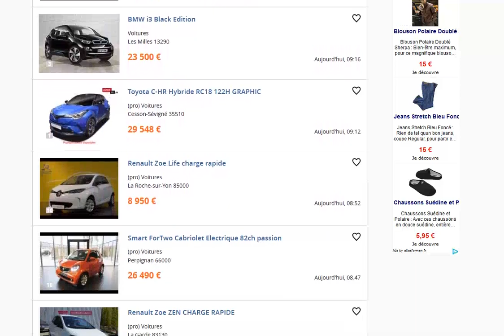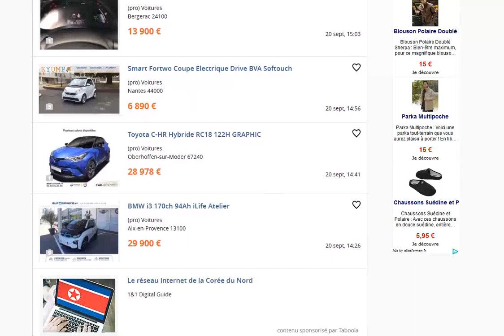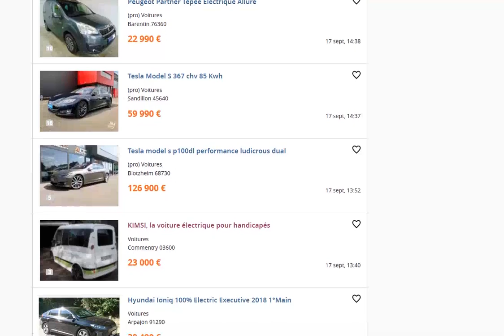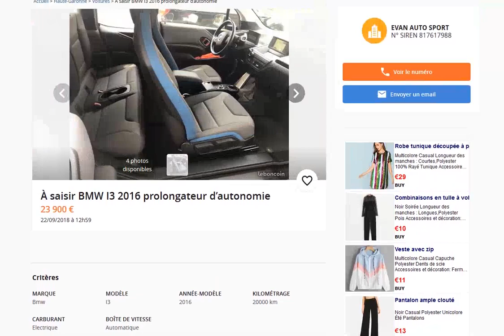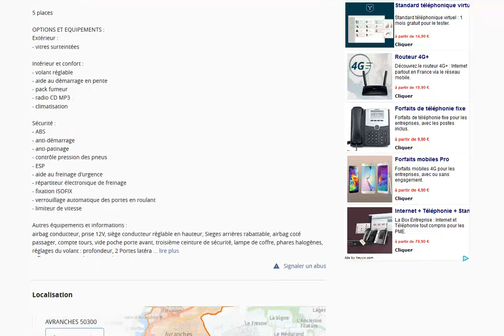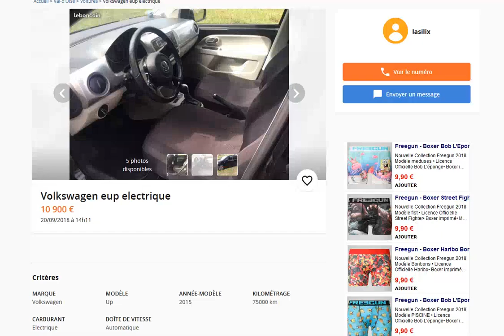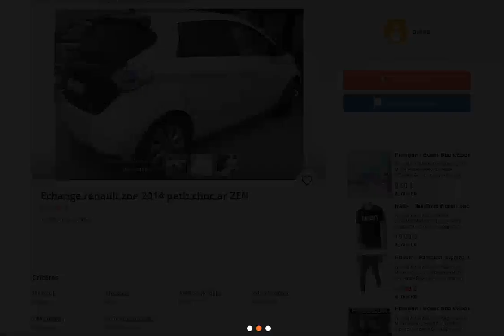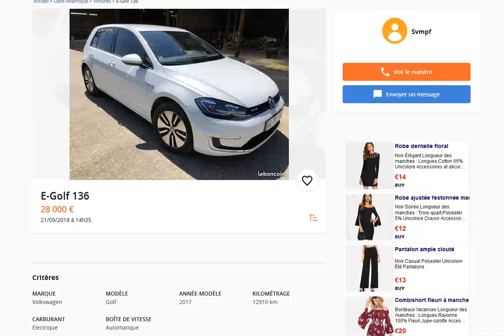Les meilleures annonces de voitures électriques sur leboncoin du 15 au 22 septembre 2018